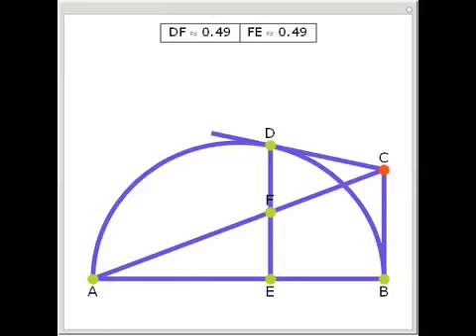A Lemma of Archimedes about a Bisected Segment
Let AB be the diameter of a semicircle. Let CB and CD be tangents. If DE is perpendicular to AB and DE intersects AC at F then DF = FE.

After work by: Antonio Gutierrez